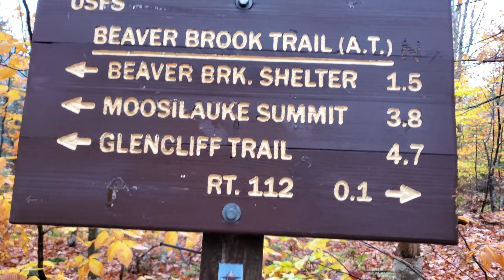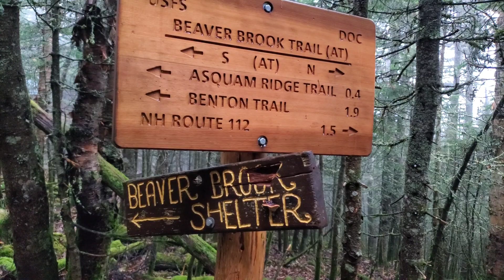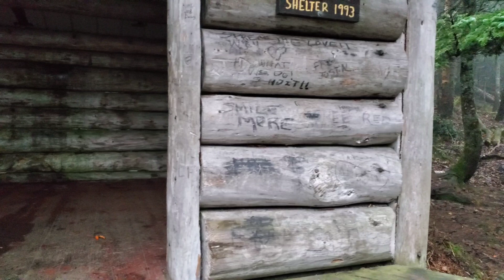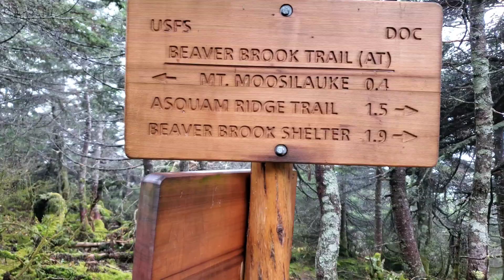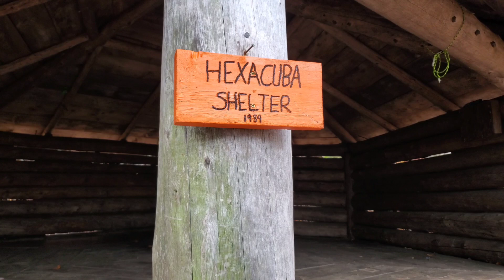Finding Happy! Episode 39 Mid October 2021 New Hampshire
Wet Rocky and Beautiful.